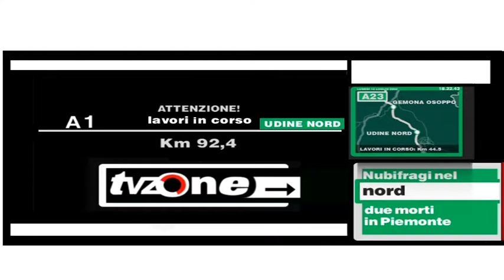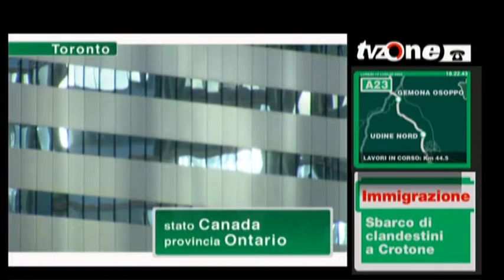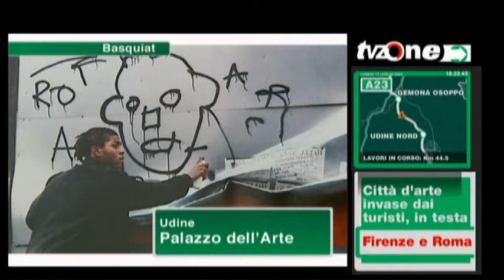TV Zone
Questa presentazione rappresenta l'ennesima buffonata all'italiana. Un new media pensato oltre dieci anni fa, che anticipava il cambiamento del mercato TV e che garantiva un servizio. Fallito, dopo due anni di lavoro per la mediocrità di chi, nella società, si arrampica senza doti ne visioni. Per maggiori info rivolgersi alla famiglia Benetton (ai parenti aggiunti) ... oggi,. al posto di un progetto visionario il nulla, la montagna che ha partorito il topolino. Grazie Italia per dare spazio al nulla, in fondo è ciò che ti meriti, tanto la politica, con l'aiuto di stato, salva gli errori di tutti.